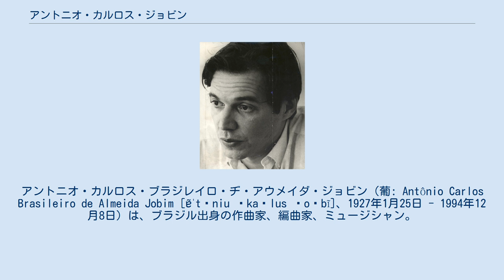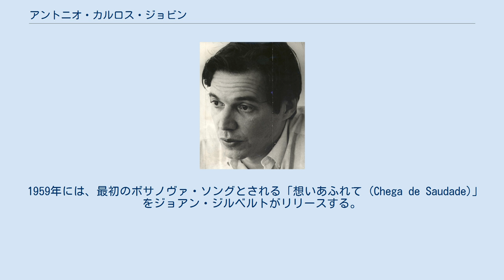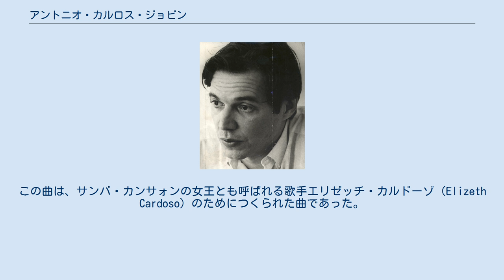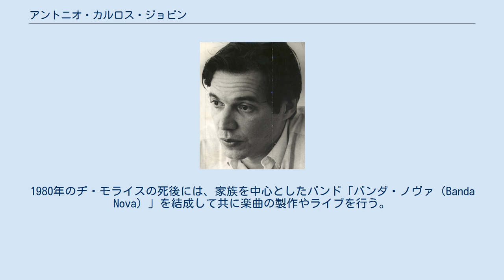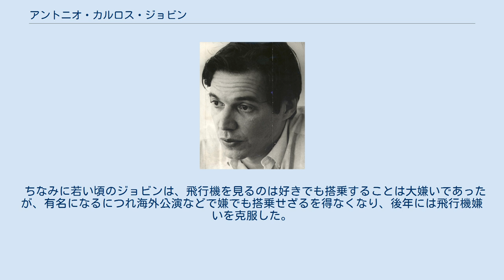アントニオ・カルロス・ジョビン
ボサノヴァ・ミュージシャン
アントニオ・カルロス・ブラジレイロ・ヂ・アウメイダ・ジョビン（葡: Antônio Carlos Brasileiro de Almeida Jobim [ɐ̃ˈtɔniu ˈkaʁlus ʒoˈbĩ]、1927年1月25日 - 1994年12月8日）は、ブラジル出身の作曲家、編曲家、ミュージシャン。
トム・ジョビン（Tom Jobim [ˈtõ ʒoˈbĩ]）とも呼ばれる。
 20世紀のブラジル音楽を代表する作曲家である。
1950年代後半、ジョアン・ジルベルト、ヴィニシウス・ヂ・モライスなどとともに、白人中流階級以上の若者が創造したボサノヴァのオリジネイターとされている。
多くのボサノヴァ歌手がジョビンの作品を演奏し、音楽的ジャンルを超えて広く影響を及ぼした。
父親は作家、外交官、教授、ジャーナリストでありジョビンは白人中流階級の出身だった。
また、親戚には上院議員・枢密院顧問官・医師の男性もいた。
ジョビンには裕福な家庭の出身だったが、学歴は充分には得られなかった。
 1930年代から活動していたブラジル近代音楽の父と称されるピシンギーニャや作曲家のエイトル・ヴィラ＝ロボス（共にショーロの音楽家）の影響を強く受けており、ドビュッシーやモーリス・ラヴェルなどクラシックの音楽家からの影響も大きい。
ギタリストのパウロ・ジョビンは息子、ピアニストのダニエル・ジョビンは孫で、「ジョビン・ファミリー」として演奏活動を続けており、来日回数も多い。
 リオデジャネイロのチジュッカ地区生まれ。
14歳の頃からピアノを始め、また作曲を学びはじめる。
音楽家として生きていきたいと願っていたが、家族を養うことを考えて建築学校に入学する。
しかし、音楽への夢を捨てきれず、ラジオやナイトクラブでのピアノ奏者として働いていたが、ハダメス・ジナタリに見いだされ、コンチネンタル・レコードに入社し、曲の譜面起こしや編曲などの仕事をこなす。
1953年にはブラジルのオデオン・レコード（EMI・ブラジル）のアーティスト兼レコーディング・ディレクターとして採用される。
また、この頃は特に、幼なじみでもあったニュウトン・メンドンサと共に作曲活動を行っていた。
 ジョビンが脚光を浴びるようになったのは、作詞家で詩人の（外交官であり、ジャーナリストでもある）ヴィニシウス・ヂ・モライスが制作した舞台『オルフェウ・ダ・コンセイサォン』（1956年）のために制作した音楽によってであった。
この頃からヂ・モライスと共に曲作りを行うようになる。
彼らの共作の中には、後年も歌い継がれる曲が多くある。
ジョビンとルイス・ボンファによる映画『黒いオルフェ』のサントラ盤(1959)は、世界的に有名になった 。
 1959年には、最初のボサノヴァ・ソングとされる「想いあふれて (Chega de Saudade)」をジョアン・ジルベルトがリリースする。
この曲は、サンバ・カンサォンの女王とも呼ばれる歌手エリゼッチ・カルドーゾ（Elizeth Cardoso）のためにつくられた曲であった。
ジョアンの画期的なギター奏法（ギターだけでサンバのリズム「バチーダ」を刻む）と、ささやくような歌い方の斬新さに惚れ込んだジョビンが、以前にヂ・モライスと共作した「想いあふれて」をジョアンに提供し、苦労の末レコードのリリースまでこぎ着けた作品であった。
次第にこの新しいサウンドは、従来のサンバ・カンサォンの重苦しさに否定的になっていたブラジルの若者たちの心をとらえ、ボサノヴァ・ムーブメントを形成していった。
 「想いあふれて」の登場以来、ジョアン・ジルベルトをはじめ、多くのボサノヴァ・アーティストが彼の曲をとりあげている。
ヂ・モライスと共作し、ジョアン・ジルベルトとスタン・ゲッツの共作アルバム『ゲッツ/ジルベルト』から人気となった代表曲「イパネマの娘」はカヴァーするアーティストも多いといわれている。
この曲によりアストラッド・ジルベルトも有名になった。
ニュウトン・メンドンサとの共作、「ヂザフィナード」 や 「サンバ・ヂ・ウマ・ノタ・ソ（ワン・ノート・サンバ）」も、ボサノヴァ・アーティストたちはもちろん、ジャズ・アーティストたちのカヴァー例も多い、ボサノヴァを代表する作品である。
 1965年には自身がボーカルをとる作品を初めて発表したが、その後1...